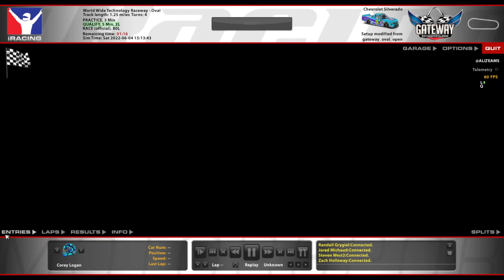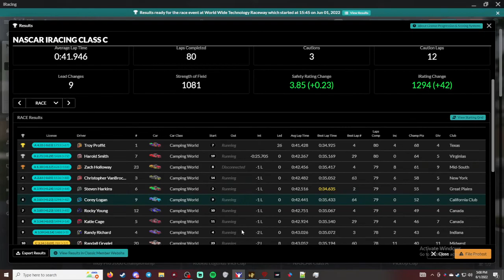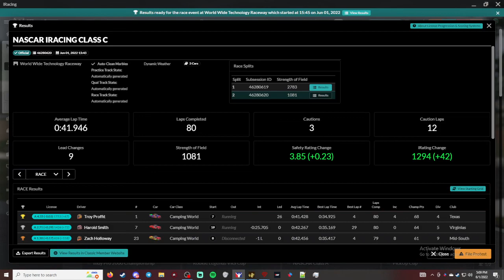NASCAR iRacing Class C Open Series - Wold Wide Technology Raceway - Week 15/38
This is the iRacing C Class Open Series Week 15/38. A series which follows the real truck schedule.

00:00 - Practice/Qualifying
05:50 - Grid up and Pace
09:23 - Green
14:12 - 1st Caution
19:45 - Green
21:52 - 2nd Caution
27:05 - Green
27:21 - 3rd Caution
32:35 - Green
1:05:25 - Checkered Flag
1:07:10 - Wrecks and Rambling
1:19:50 - Race Results